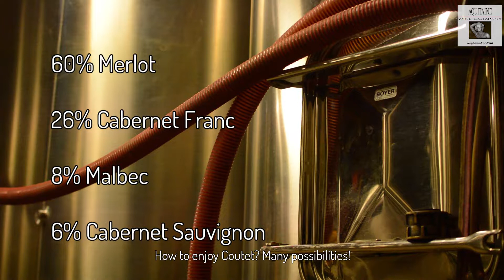Aquitaine Wine Company Presents Chateau Coutet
Chateau Coutet is a small estate located in the golden triangle of St. Emilion (Bordeaux), surrounded by several of the most prestigious and renowned classified growths of the right bank.

Adrien David-Beaulieu, whose family has owned this estate for nearly 500 years, spends time with the Aquitaine Wine Company in to introduce what makes his hand crafted, organic, biodynamic wines so exceptional.

Aquitaine Wine Company is the exclusive distributor of Chateau Coutet in the United States and in the United Kingdom.